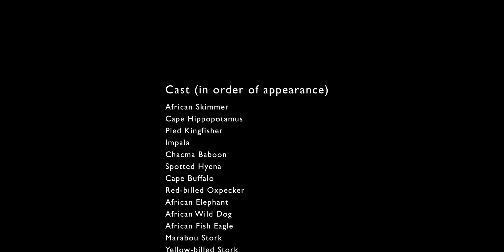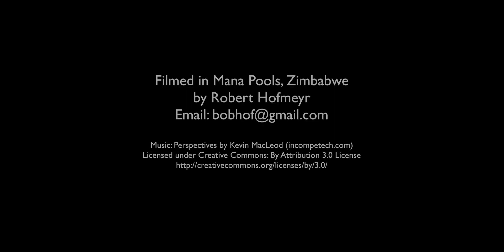African Wildlife Video Mana Pools National Park 2017 by Robert Hofmeyr